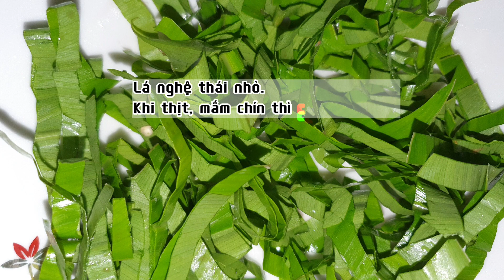Mắm thính kho thịt - đặc sản miền Trung | ẨM THỰC ĐỘC ĐÁO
Trong văn hóa ẩm thực của người miền Trung xưa nay, cá thính hay còn gọi là mắm thính là một hình thức cá muối mặn rồi ủ với bột bắp được dùng chủ yếu vào mùa đông. Mắm thính kho với thịt heo ba chỉ có vị béo, thơm của dầu, hành phi, cay nhẹ của tiêu, dai và chua nhẹ của cá rất ngon, hương thơm nồng nàn và vị mặn đậm đà rất đặc trưng, không thể lẫn vào đâu được. Dù cuộc sống có sung túc lên bao nhiêu sơn hào hải vị, món ăn tuy giản dị, mộc mạc dân dã này vẫn có một chỗ đứng vững chắc trong “bản đồ” ẩm thực miền Trung.